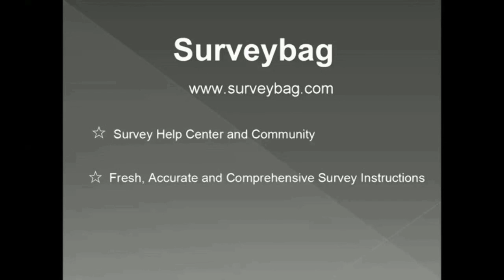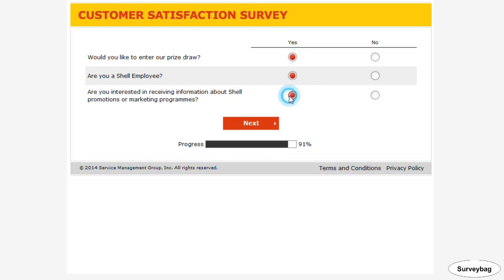Shell survey video by Surveybag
step-by-step guide video by Surveybag. See how to complete Shell online survey.